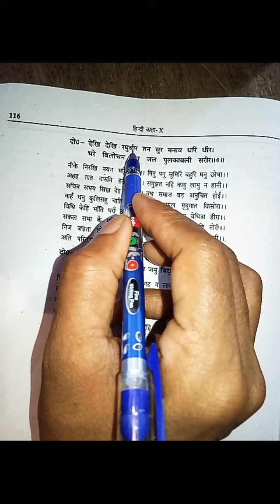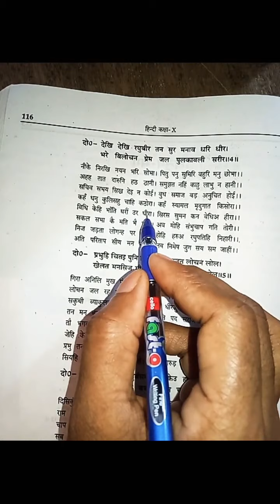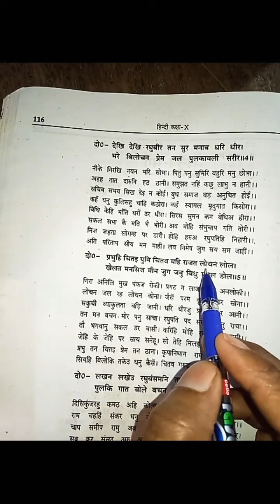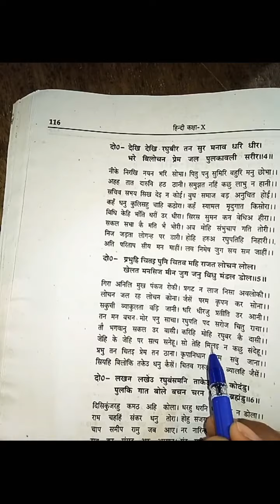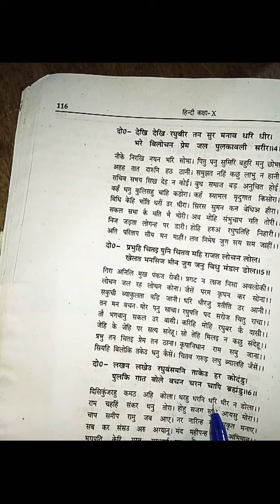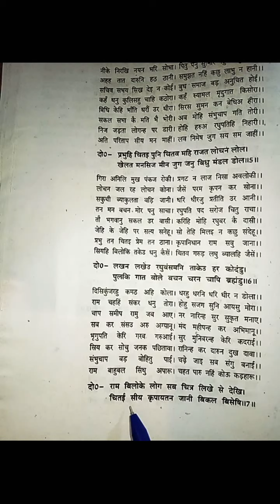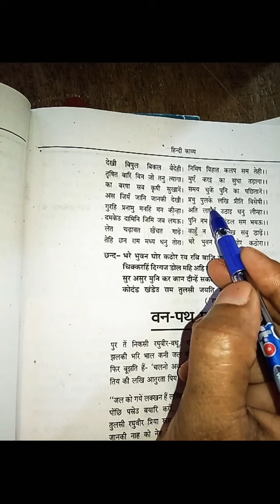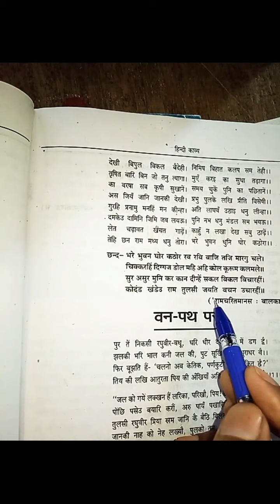Hindi,Lesson-2(धनुषभंग)Last Part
Class-10th, shanti Niketan school arazibagh Azamgarh